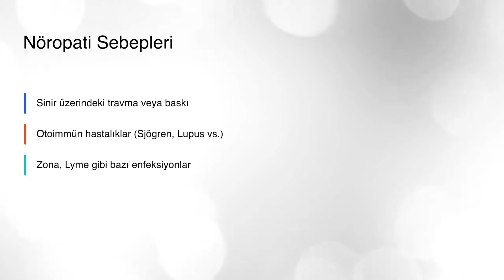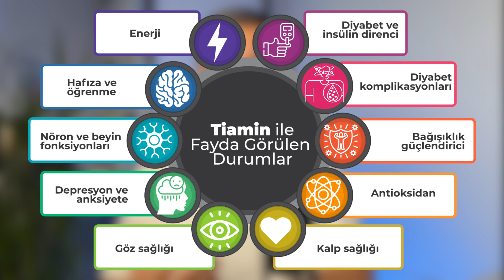El ve Ayaklar Neden ÜŞÜR? "Sürekli Üşüyorum" Diyenler!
Yaz kış farketmeksizin ellerde ve ayaklarda üşüme olanların altında yatan önemli bir sorun olabilir. Birçok mikrobesin, vitamin ve mineral eksikliğinin de işaretçisi olabilir. Üşümenin en sık sebebi halk arasında da bilindiği gibi kansızlık. Kansızlığın da en önemli sebebi: DEMİR EKSİKLİĞİ. Bunun yanında B12, Folik Asit ve diğer vitamin eksiklikleri de üşüme sebebi olabilir. Üşüme aynı zamanda nöropati sebepli, dolaşım bozukluğuna bağlı, reynaud fenomenine bağlı olabilir. Detaylar videoda!

00:00 Giriş
00:41 Kansızlık, Demir Eksikliği ve Üşüme
04:08 Nöropati ve Üşüme, B1, B12, B9 Vitamini
05:14 Nöropati Sebepleri
07:33 Üşüme ve Hipotiroidi, T4 T3 Dönüşümü ve Gerekli Vitaminler
09:00 Dolaşım Sorunları ve Üşüme
10:14 Reynaud Fenomeni
11:38 Nitrik Oksit Önemi ve Sitrülin Malat

neden üşüyorum
ellerde üşüme nedenleri
ayakta üşüme sebepleri
ayaklarım neden buz gibi
ellerim neden buz gibi
kansızlık çözümleri
demir eksikliği nedenleri